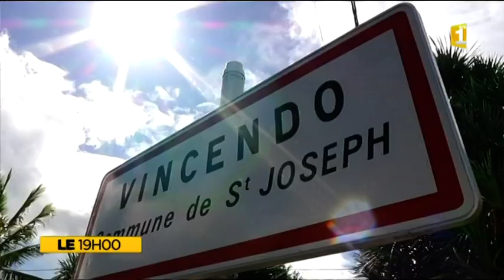Présentation de la ville de Saint-Joseph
Saint-Joseph, trente huit mille habitants, est une commune rurale de La Réunion avec ses villages, ses ilets qui ont su garder leur âme créole comme par exemple la Plaine des Grègues, Grand Coude, Roche Plate, La Crête...
Saint-Joseph, c'est aussi son bassin Manapany, sa rivière Langevin et bien d'autres trésors naturels que nous font découvrir Isabelle Allane, Laurent Josse, Ilotdrones, Valérie Philogène